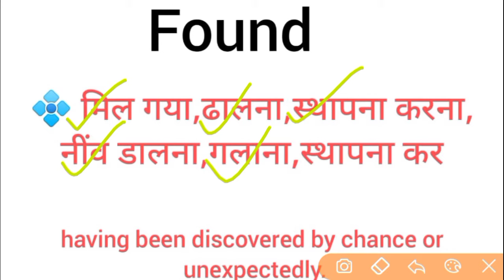Found meaning in hindi || found ka matlab kya hota hai || word meaning english to hindi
found meaning in hindi
found ka matlab kya hota hai
english to hindi
word meaning
what is found
found का हिंदी अर्थ